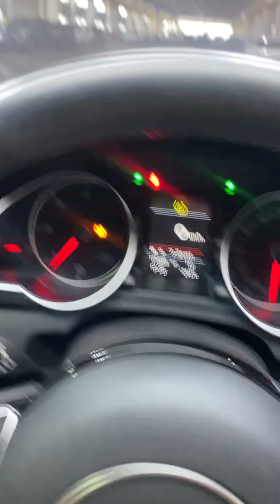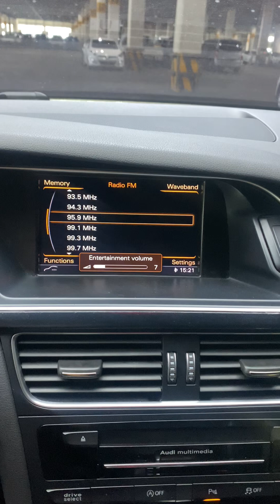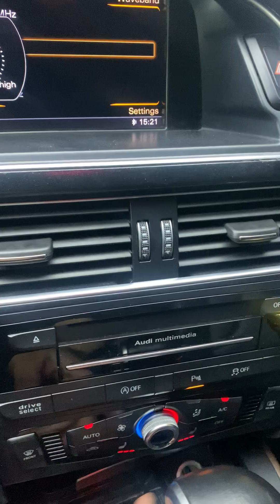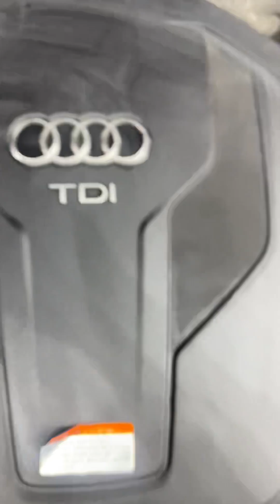MANGOCAR_KOREAN_USED_CAR_AUDI_A5_GA031760